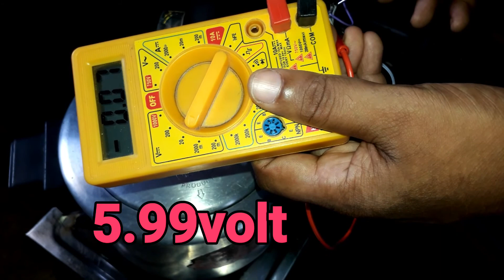steam engine generator || भाप से चलने वाला जनरेटर || at home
Hello friends aaj is video me ham
steam generator Banayenge is video
me steam engine ko is tarah se design
kiya gaya hai ke 12volt DC motar Lagane se steam generator ban jata hai
Or yeh 100% working hai
so for
more information plz watch video till the end thank you so much

How to make Rechargeable pocket

How to make a led tv at home